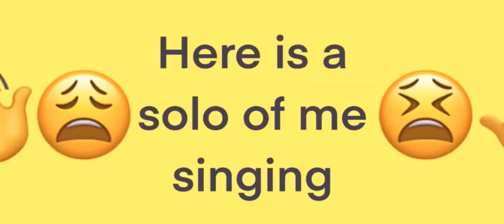The Best of MooChip 2021 compilation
This video is a compilation of my best moments on YouTube/twitch in 2021. I hope that 2022 can also be an amazing year of content and games to play. Thank you for staying with me in 2021.